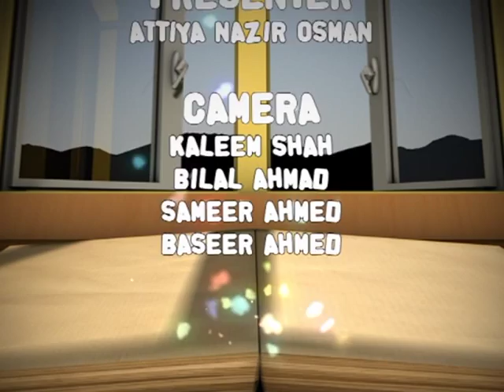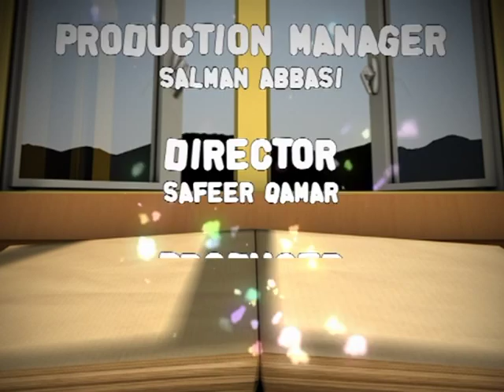Story Time: Programme 47 (Urdu)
An Islamic based story time program for children. Teaching various aspects of religion and moral values to younger audience. Episode No. 47.